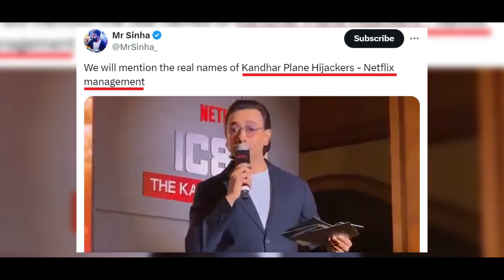बॉलीवुड के समर्थन वाले NETFLIX India ने History को REWRITE करने की कोशिश की